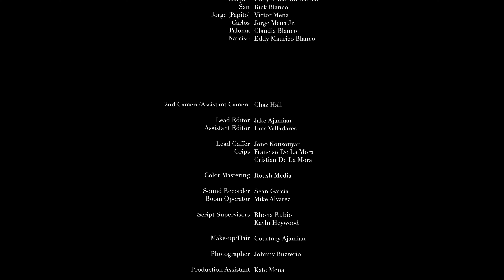Si Me Faltas Tú - Short Film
a Jake Ajamian Production

Guajiro, an endearing old widower, lives alone in his peaceful home. The memory of his wife, the love of his life, is the only incentive that helps him to cope with the loneliness of his day to day…until he receives an unexpected visit from his old friends.

Does this happy moment finally end his loneliness? Several drinks, music from his youth and his beloved guitar, is all that the Guajiro needs to come back to life.

This simple and heartbreaking beauty, SI ME FALTAS TÚ (IF I’M WITHOUT YOU), takes us by the hand, between tears and smiles, to the deepest corners of the heart.